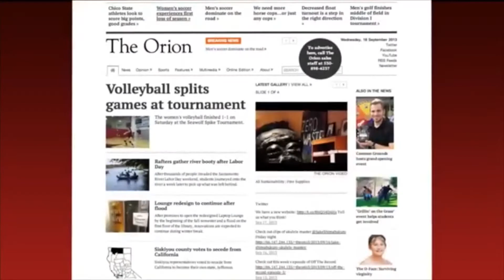Students opinion on Tyler the Creator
Video by Romeo Espinal